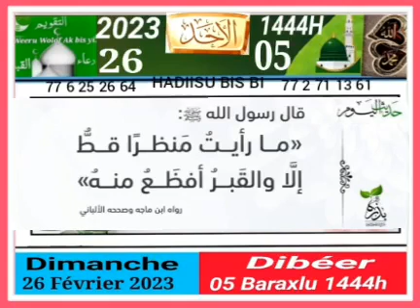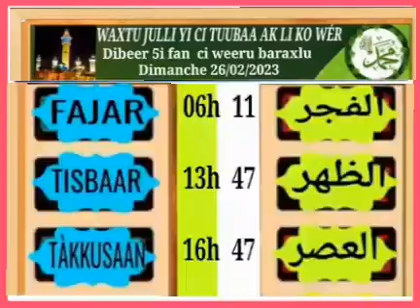25 février 2023